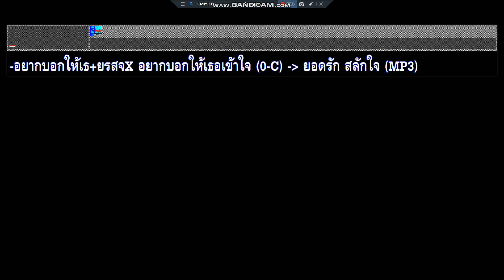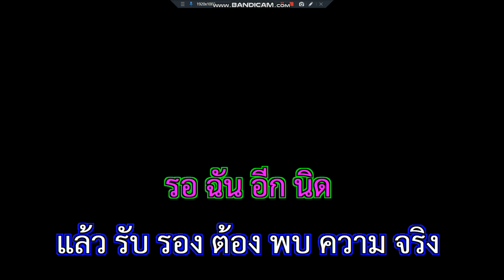อยากบอกให้เธอเข้าใจ+ยอดรัก สลักใจ